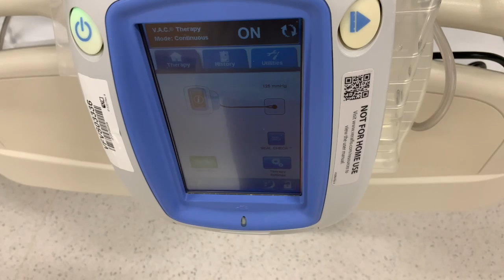Surgery 1 | Hospital Day 2